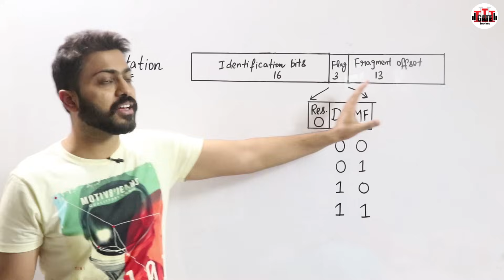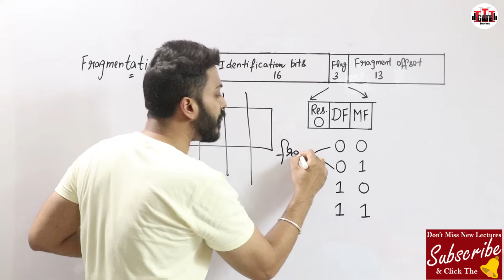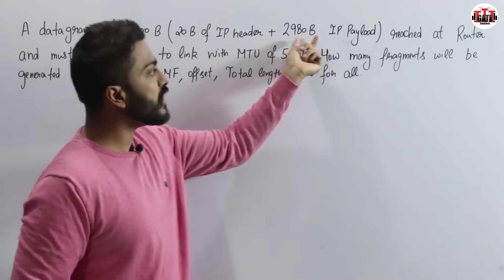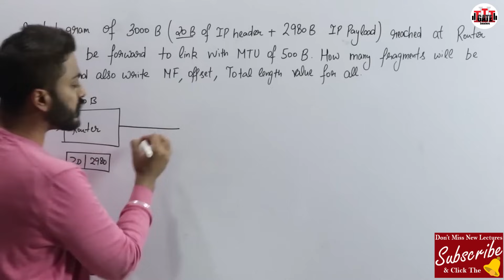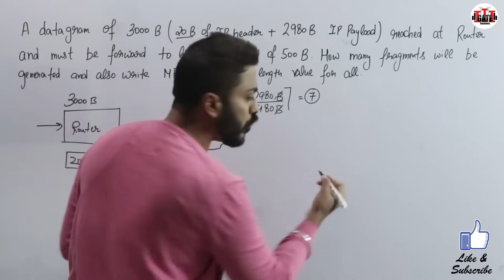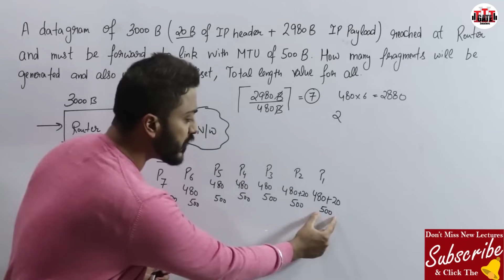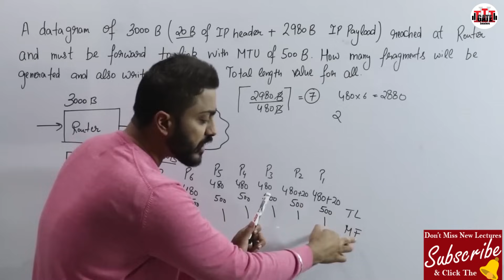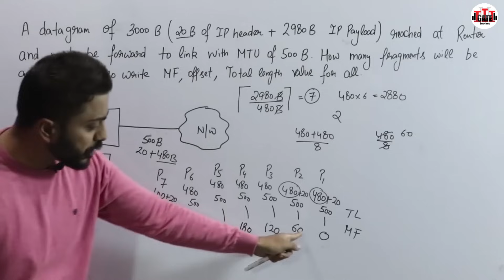Lec-54: Fragmentation of IPv4 Datagram | Identification, Flags and Fragment Offset | Networks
This video explains the concept of Fragmentation of IPv4 Datagram.
When a packet is received at the router, destination address is examined and MTU is determined. If size of the packet is bigger than the MTU, and the 'Do not Fragment (DF)' bit is set to 0 in header, then the packet is fragmented into parts and sent one by one.

0:00 - Introduction
0:27 - Fragmentation
0:59 - Identification bits
1:33 - Flag
3:21 - Fragment Offset
3:47 - Numerical